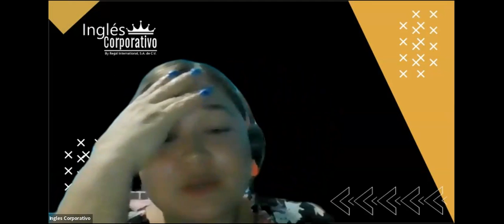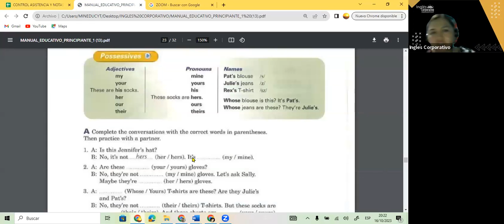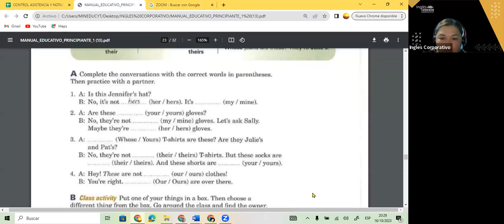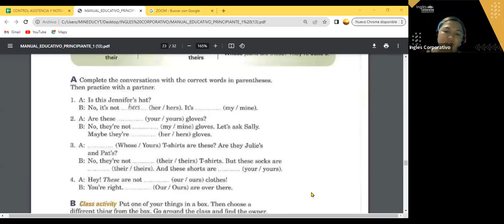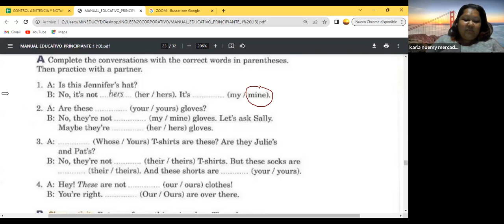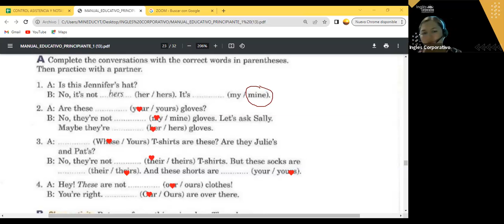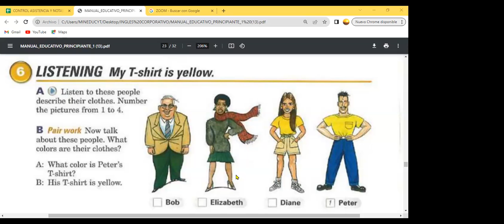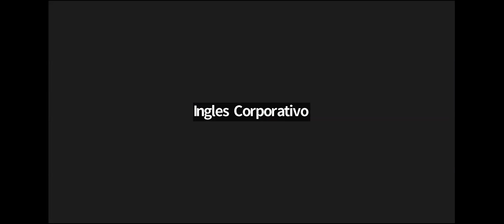SESION 13- 16-10-23- FI-REGAL-87 GUZMAN- POSSESSIVES